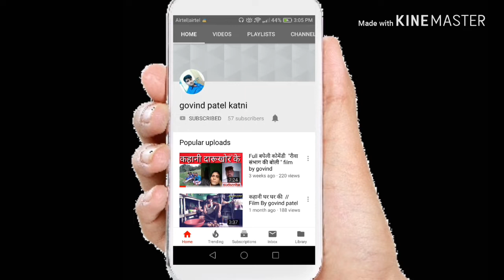पाखंडी पंडित जी // A film by govind patel //comedy video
Th for watching video's

Storey- govind patel

Caimra  -  rajneesh Patel

Pandit - govind patel

Jajman - ajay patel

               Umesh  duva

हरामी नउआ full comedy video

नशेडियो की संगत mast comedy